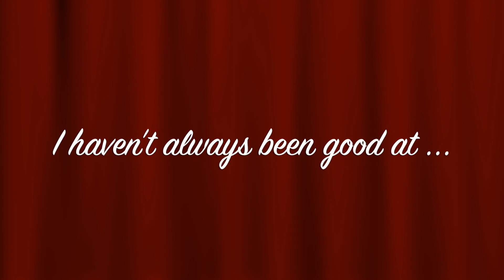Bee a in rose and finding the beauty everywhere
I am trying each and every day to see the beauty that is all around me.

In my husband's beautiful, blue eyes, my children's laughter, the wind blowing the green leaves on the big elm tree and a bee. dancing around a pink rose.

I pray that you all find the beauty in every day.